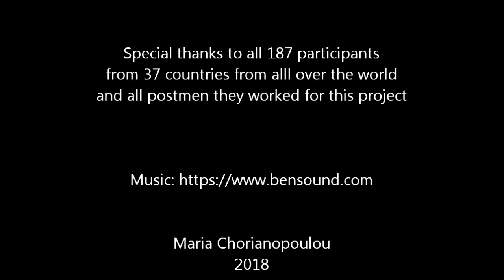POST STORIES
EOS GALLERY | Athens, Greece

Postal stories are short and long journeys in memory, hidden tragedies, myths that embellish everyday routine with mysterious appearances and disappearances of objects.
Behind any action or act in the past, lies a mystery, which is a happy ending in today time.
They all have a common link to the postal postage and are evolved as narration / text / sound poetry / text sound etc.